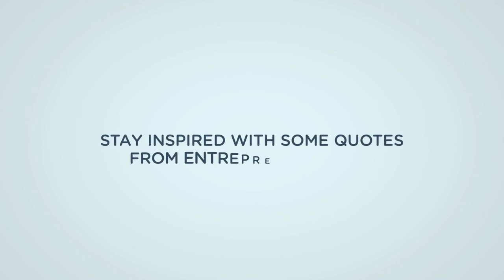Inspiration (Motivational Quotes)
In this video, we show some of the best motivational quotes from influential leaders and entrepreneurs.

This is a time where business owners need a little boost. We get it. Times are tough. That is why we thought we would give some motivation to business owners.

Get ready to be inspired by Robert H. Schuller, Bill Gates, Drew Houston, and, Jeff Bezos.